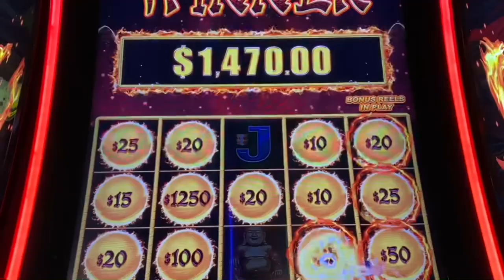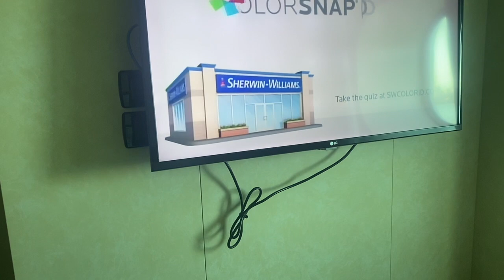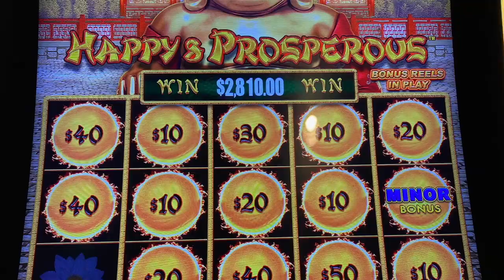A Miracle Happened!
My last sea day and getting off the ship!  A miracle happened the morning we disembarked.  Plus, I wrap up the trip on the drive home!